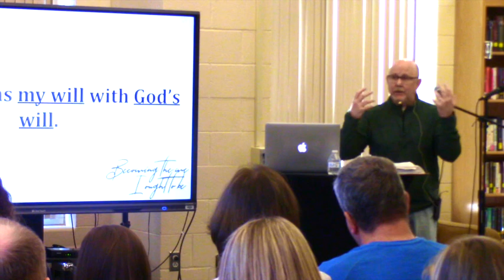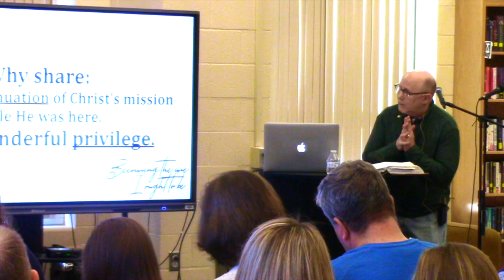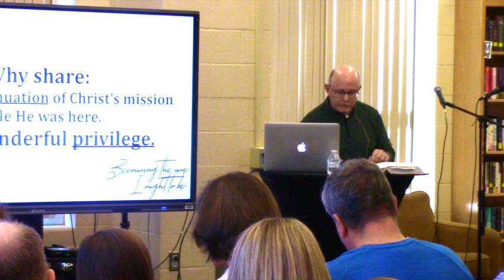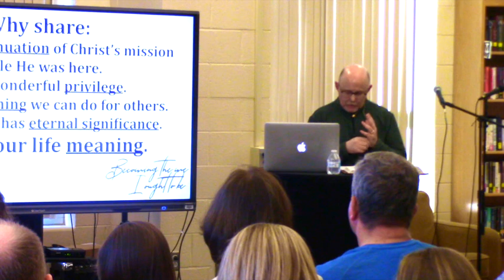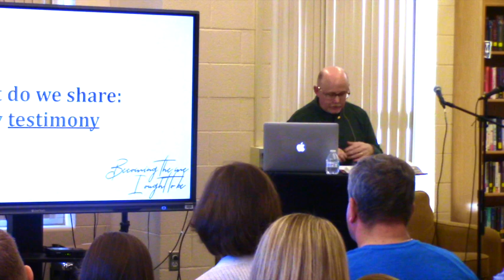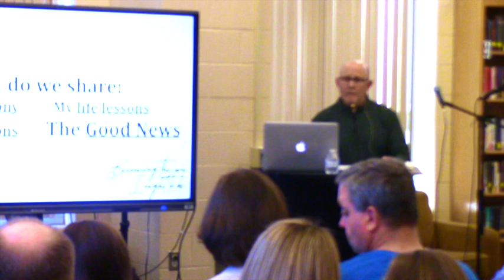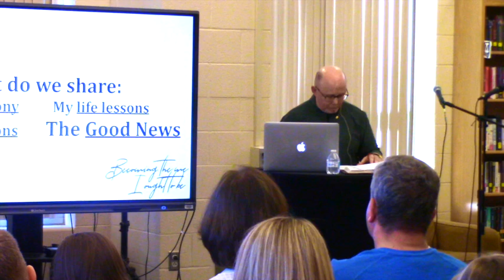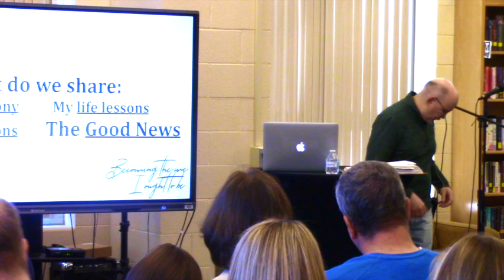ILCC_02.02.20_Sermon